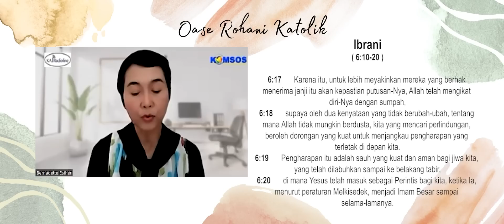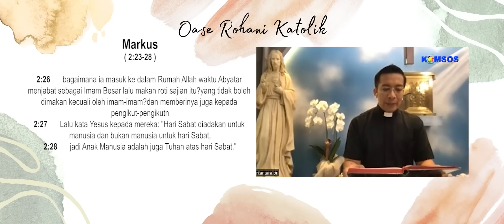ORK 17 JANUARI 2023 "BERIMAN YANG DITUNJUKAN DALAM TINDAKAN"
OASE ROHANI KATOLIK, Hari ini dengan Narasumber Rm. ANTONIUS ANTARA, Pr dan BERNADETTE ESTHER

Bacaan Hari Ini, 17 JANUARI 2023 :
Bacaan Pertama Ibr. 6:10-20
Bacaan Injil dari Injil  Mrk. 2:23-28
Bagi anda yang ingin menanyakan atau berpendapat sesuatu dapat menghubungi kami  :